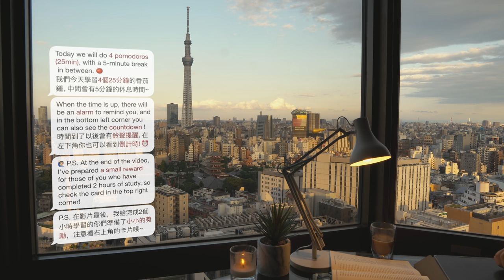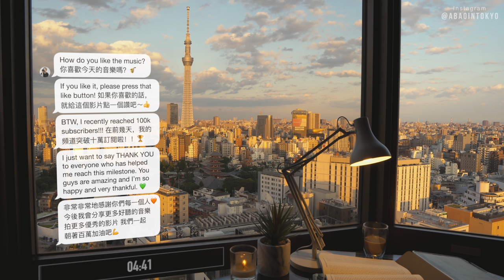2-HOUR STUDY WITH ME🌃 / calm lofi🎸 + white noise / Tokyo-Skytree at SUNSET / with countdown+alarm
🌵The version with ONLY white noise is here. (Good for work that requires thinking)

Long time no see, everyone! Let's study while enjoying the sunrise in Tokyo! Do you see the building on the right? That's the Tokyo-Skytree, the tallest building in Japan! And the traditional building in the front is the Sensoji temple, the oldest temple in Tokyo.

BTW, I just recently reached 100,000 subscribers!🏆 I just want to say THANK YOU to everyone who has helped me reach this milestone. You guys are amazing and I’m so happy and very thankful.

👉🏼 What do you drink while studying, coffee or tea? I usually drink coffee while studying (if I could forget about calorie, I’ll go for the Boba). How about you?

0:00 - INTRO
1:06 - session #1
26:06 - break
31:06 - session #2
56:06 -  break
1:01:06 - session #3
1:21:52 - Skytree Light-up 🌃
1:26:06 -  break
1:31:06 - session #4
1:56:06 - OUTRO&Timelapse

🙋🏻‍♂️ ABOUT ME

My name is Abao. I am a Chinese student living in Tokyo, Japan.🗼 I am currently studying at Waseda University. In this channel, I mainly post 📚 STUDY WITH ME videos, and 🤳my life as an international student in Japan. Some of my old videos are in Chinese only, but my recent video are all in both Chinese & English.

Because of COVID, we all had to study alone at home. I hope my videos will make you feel less lonely.🌿 Although we can't travel easily now, I hope I can show you beautiful scenery 🌉 through my videos. :)